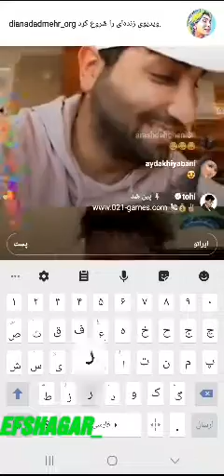رامین_رضایی و